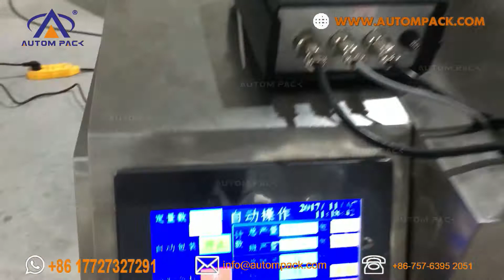AUTOMPACK Manufacture Automatic Seeds Nuts Beands banbana chips potato chips Packing machine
Features:
1.Products dosing, Filling, Laminate heat sealable pouch making and sealing.
2.Stainless steel structure and surface.
3.Weighing and Packaging PLC & HMI Control Integrated, More stable operation.
4.Easy to understand for parameter setting.
5.Simple changing of pouch former, adapting different pouch size requirement.
6.Intelligent temperature controlling configuration, ensure the sealing beautiful and smooth.
7.Configure with packaging film pre-pulling device, to enable stable pouch making.
8.No film no filling, and easy to change the packaging film.
9. Color mark sensitive tracking, to read the color mark on the film automatically to make the length.